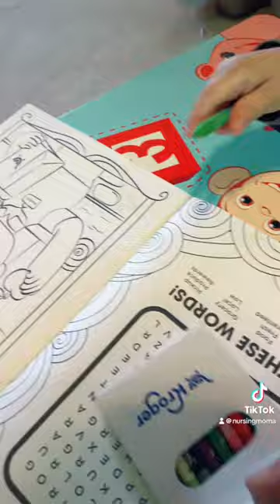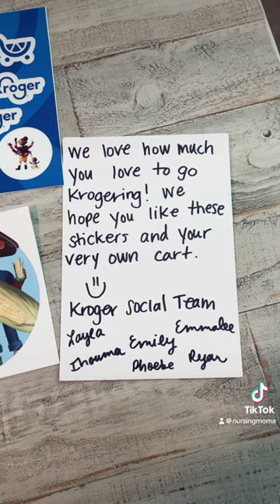Kroger sent my 2 year old a play cart, an apron, coloring book & crayons & some stickers 🫶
Thank you @KrogerCo for all the cute gifts 🥰! My son loves it all. The apron looks amayon him 🫶